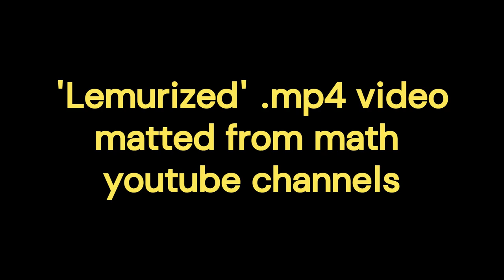Demo compilation with the LemurBox